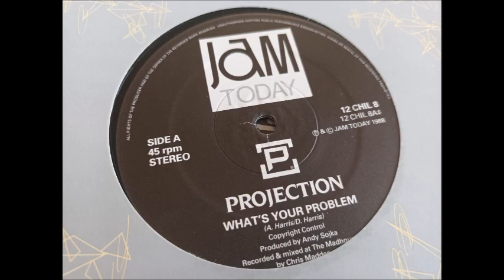PROJECTION - WHAT'S YOUR PROBLEM JAM TODAY REC 88